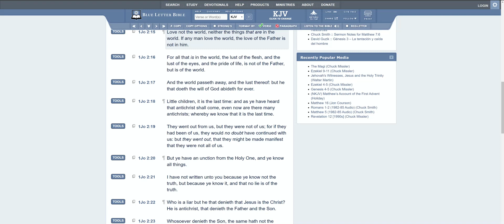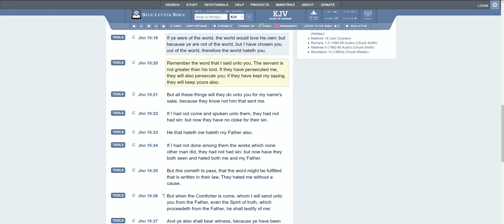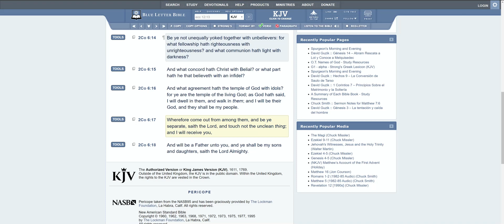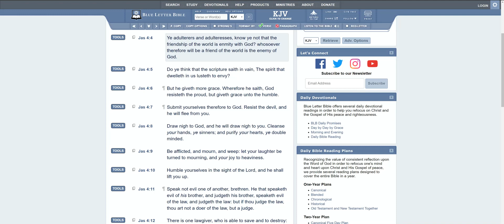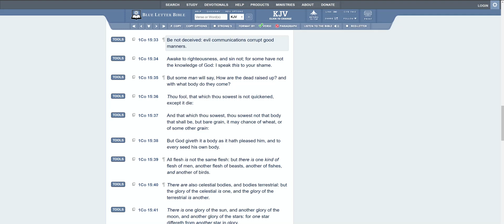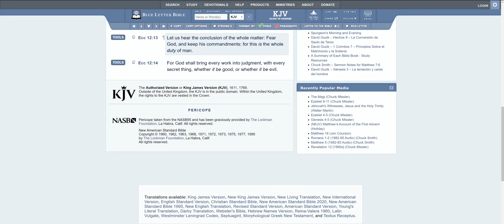Being Cool With The World Is Not Being Cool With The Lord